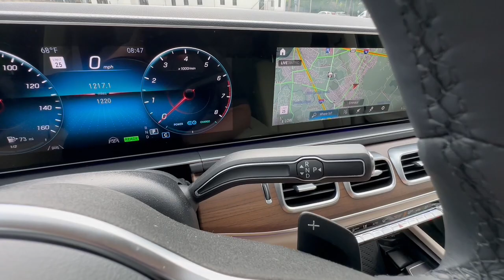2023 Mercedes-Benz GLS Allentown, Coopersburg, Macungie, Easton, Nazereth M00324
White Used 2023 Mercedes-Benz GLS GLS 450 available in 3401 Lehigh St., Allentown, Pennsylvania at Mercedes-Benz of Lehigh Valley. Servicing the Allentown, Coopersburg, Macungie, Easton, Nazereth area.

Only 1219 Miles! Delivers 23 Highway MPG and 18 City MPG! This Mercedes-Benz GLS delivers a Intercooled Turbo Gas/Electric I-6 3.0 L/183 engine powering this Automatic transmission. Window Grid Diversity Antenna Wheels: 20 8-Spoke Wheels w/Machined w/Painted Accents Accents.*This Mercedes-Benz GLS Comes Equipped with These Options *Valet Function Urethane Gear Shifter Material Trunk/Hatch Auto-Latch Trip Computer Transmission: 9G-TRONIC 9-Speed Automatic Transmission w/Driver Selectable Mode and Sequential Shift Control w/Steering Wheel Controls Tracker System Towing Equipment -inc: Trailer Sway Control Tires: P275/50R20 Tire Specific Low Tire Pressure Warning.